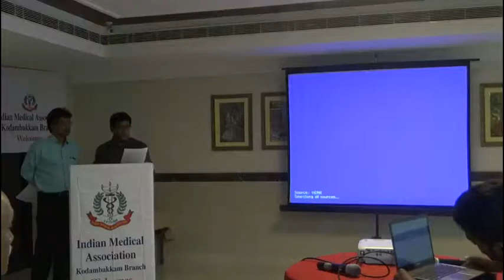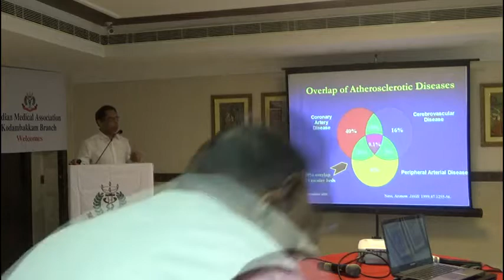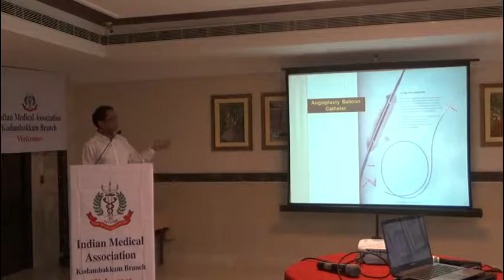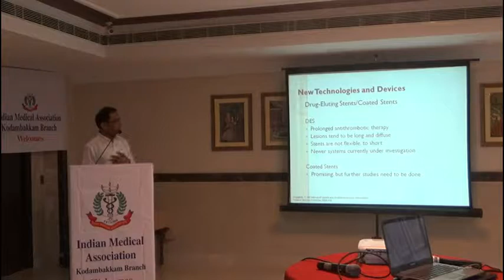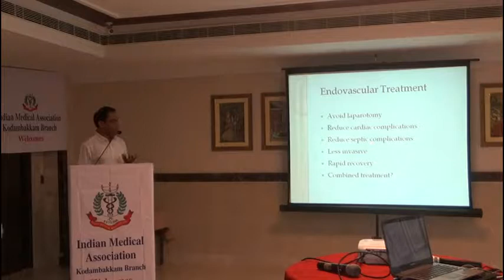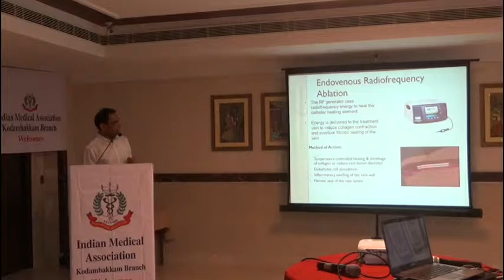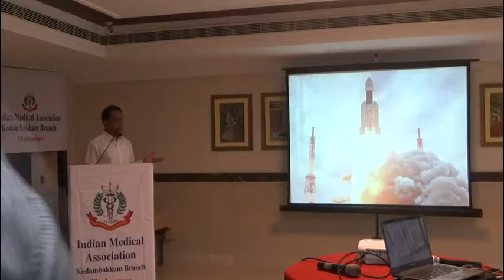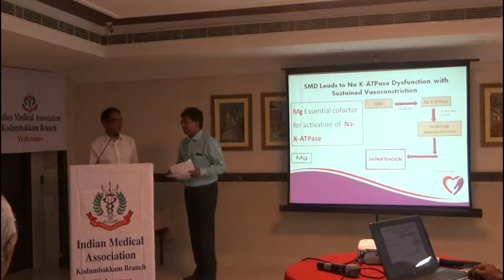Journey of Endovascular Surgery - Dr.V.Balaji